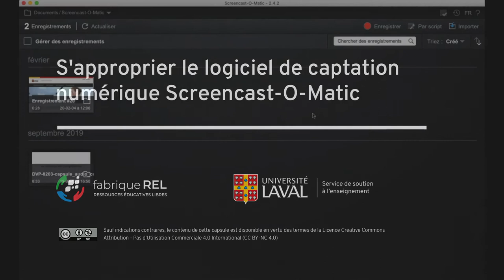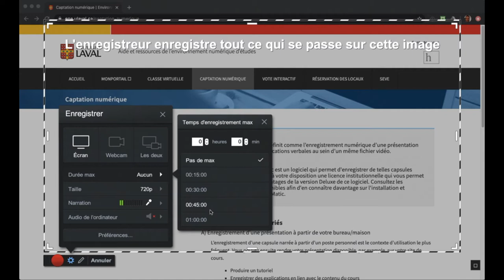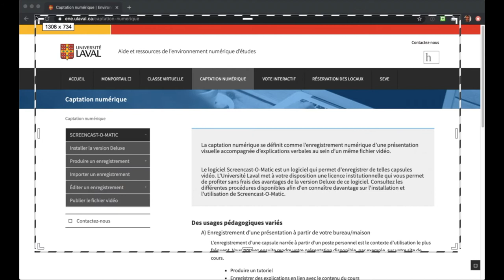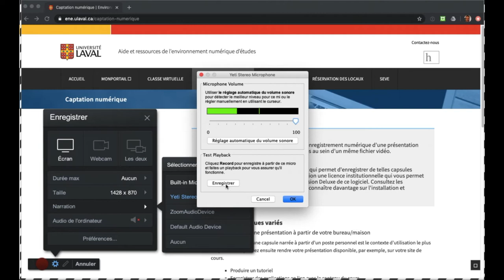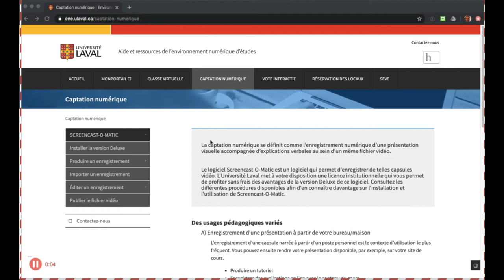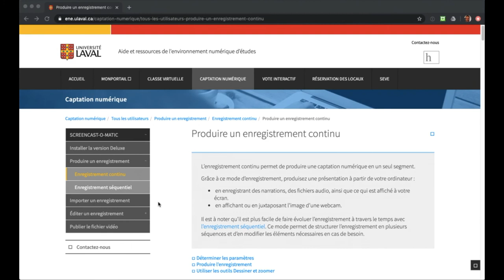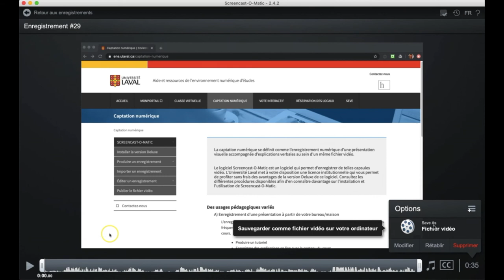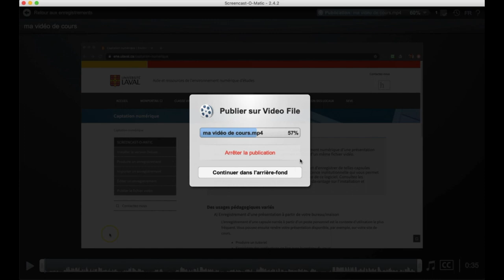S'approprier le logiciel de captation numérique Screencast-O-Matic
Découvrez les fonctionnalités de base pour vous approprier rapidement le logiciel de captation numérique Screencast-O-Matic.

Auteur : Éric Chamberland, conseiller en formation, Service de soutien à l'enseignement de l'Université Laval.